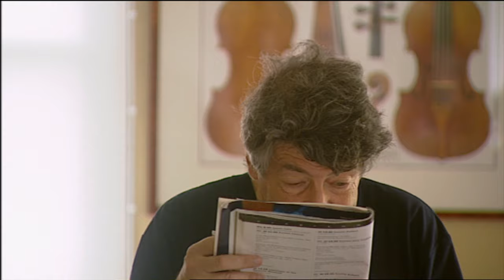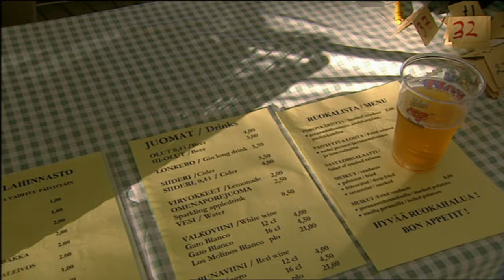Pierre-Laurent Aimard, Sonia Wieder-Atherton & Lisa Batiashvili Rehearsing | Kuhmo Documentary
Excerpt from the documentary on the Kuhmo Chamber Music Festival: "Happy New Ear: The Kuhmo Story" (2002). With pianist Pierre-Laurent Aimard, violinist Lisa Batiashvili, cellist Sonia Wieder-Atherton, Seppo Kimanen and the late musicologist Harry Halbreich. With mperformance excerpts of Johannes Brahms' Violin Sonata No. 1 and Tomás de Torrejón y Velasco's "La Purpura de la Rosa".

This German documentary by Reiner E. Moritz explores the history and development of the famous international chamber music festival in Kuhmo, Finland, which was founded in 1970 by cellist Seppo Kimanen. The film features interview segments with Kimanen and other personalities linked to the festival, taking the viewer behind the scenes of the event - where young and renowned musicians rehearse, perform and enjoy the atmosphere of Kuhmo. Featuring Lisa Batiashvili, Pierre-Laurent Aimard, Vladimir Mendelssohn, Sonia Wieder-Atherton and Akemi Mercer-Niewöhner, Natalja Grigorjewna Gutman, Trio Arbos, Borodin Quartett, The Harp Consort, New Helsinki Orchestra, Önder Duo and others.

Original title: Happy New Ear: Die Kuhmo Story

Directed by Reiner E. Moritz

Produced by FR3, YLE-Teema, RM Associates & Bayerischer Rundfunk